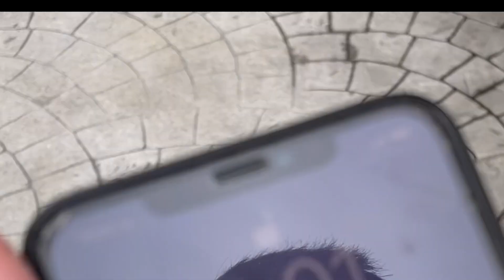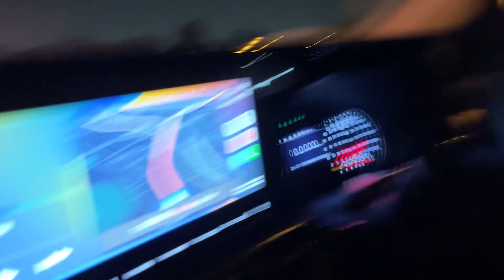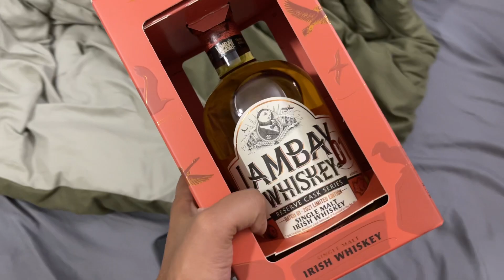5 LAKH KI DARU PEE GYE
Back to home after a week long trip of Thailand